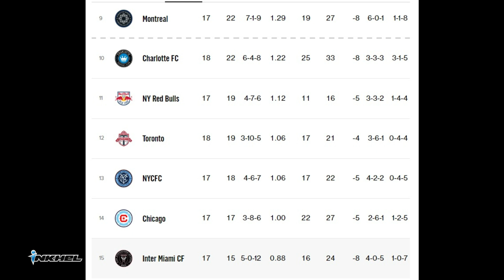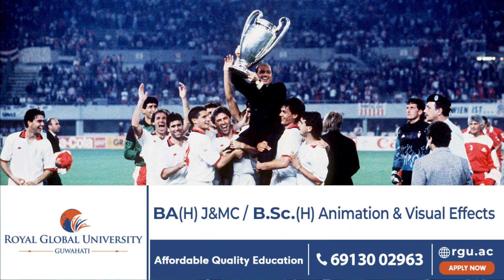PSG chhuahsan duh Mbappe, Messi a hlawh hnem dawn tho, NBA Champions Nuggets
inkhelNews 13th to 14th June, 2023